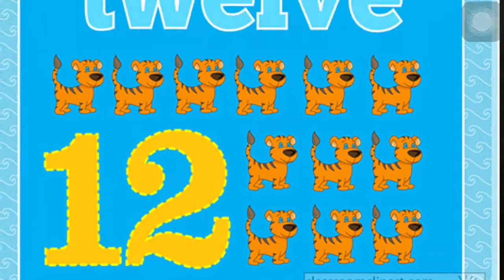Numbers 11 and 12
Math Kinder - Week 1